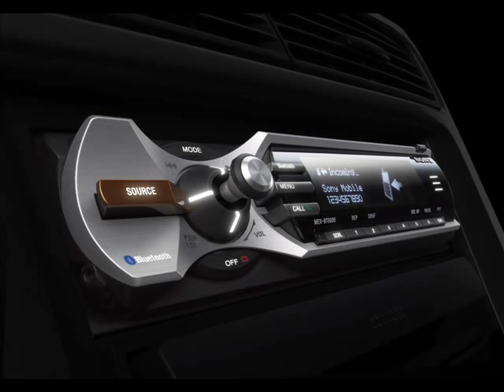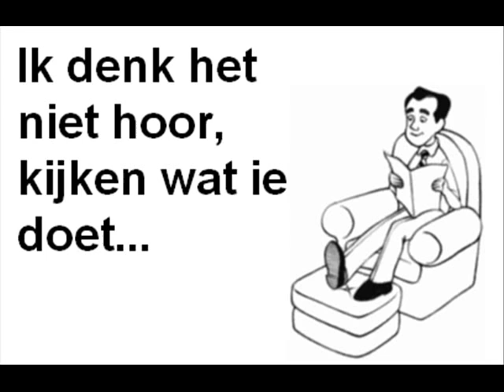Dikkie dik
Dikkie dik jat een autoradio, kijken wat ie doet...